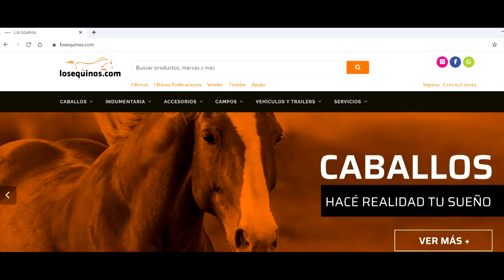Yegua Baya Ruana Escuela, para chicos en inicio Polo - VENDIDA U$S 1500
Yegua para Polo super mansa muy dócil en su manejo, acción baja, tranquila de temperamento, con 20 prácticas al 30 de julio 2020 y a partir de ahora inicia seguirá en trabajo, yegua ideal para chicos para alguien que se inicia. De 1.46 de alzada y de 4 años. Muy Sanita.
Se encuentra en General Belgrano, Pcia. Bs. As. Se entrega con la documentación sanitaria al día.
Consultar por fletes envíos a todo el país.

Jonathan Sirello. Consultas al (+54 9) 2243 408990.

🔸Canal de Youtube Secundario de losequinos.com :
 👉 shorturl.at/DIPVZ